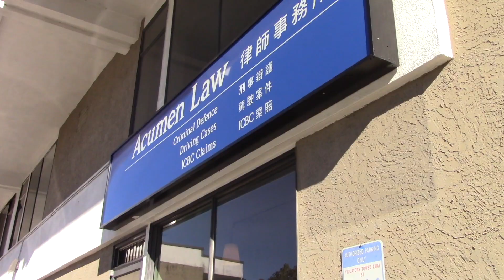Assisted Dying: Cases That Should Have Gone to the Supreme Court of Canada, But Didn't!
Welcome to Cases That Should Have Gone to the Supreme Court of Canada, But Didn’t! This week, lawyer Kyla Lee discusses assisted dying.